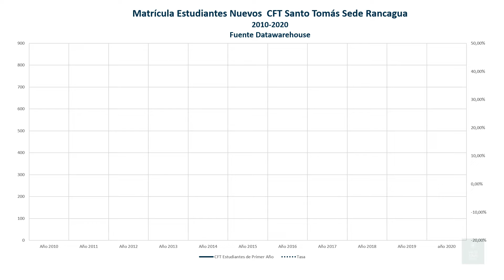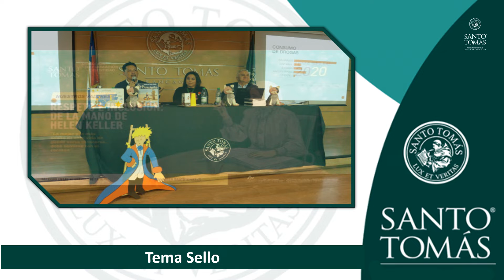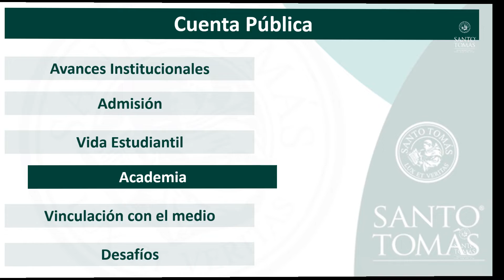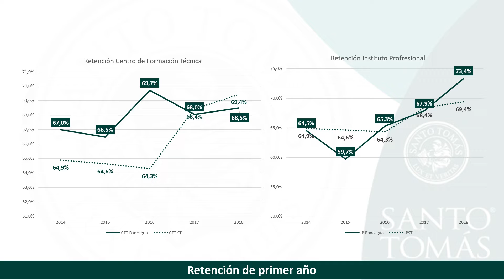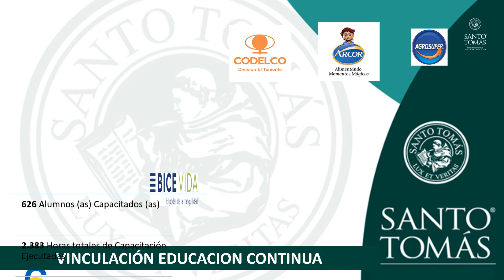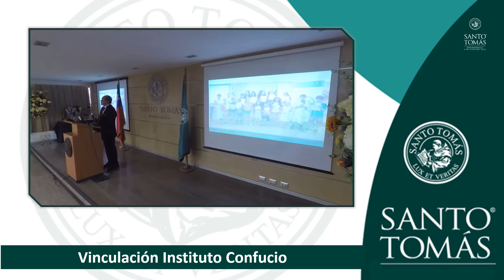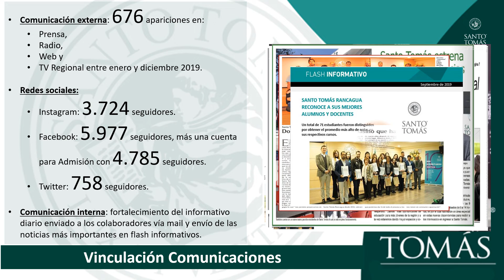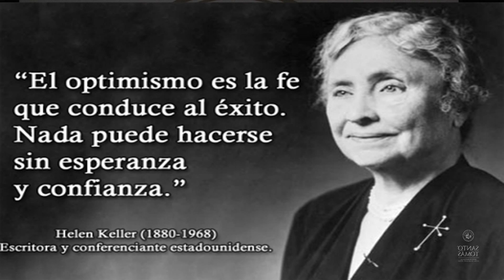Cuenta Pública Santo Tomás Rancagua año 2019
Cuenta del Rector de Sede Manuel Olmos Muñoz de la gestión de las instituciones Santo Tomás.